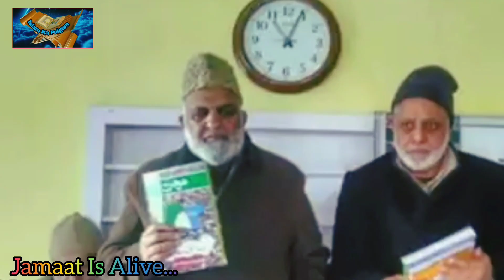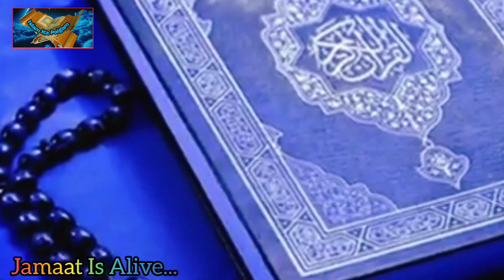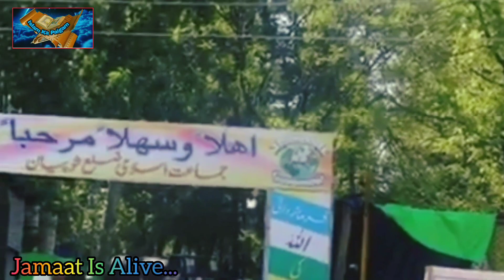Maslaki Tazaad Aur Itihaad E Ummat||Gh. Nabi Sheikh Sahib||Islamic Reminder|Jamaat Is Alive||Kashmir